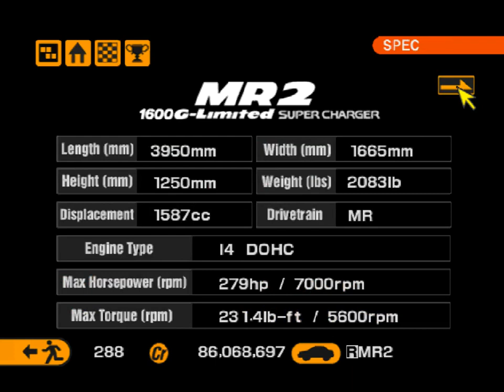Gran Turismo 2 (PS1) Challenge Run - MR2 1600G Vs M12LM - Trial Mountain 30 Laps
For my next run of the Trial Mountain 30 Laps to showcase which cars can beat the Vector M12 Le Mans Edition that are MR, i will be using the Toyota MR2 1600G Limited Super Charger. This old school MR2 is much lighter than the more modern versions and fully tuned will have a much better power to weight ratio. Its acceleration is very good with a good top speed as well but its handling while cornering is not a problem with this car, its very floaty but not as unforgiving as the Lotus Europa by a long shot. Just like the same however no amount of tuning will completely fix its handling issue on Trial Mountain without completely compromising its cornering so both Traction and Stability Control just like the usual will be used to counter the more erratic handling in specific parts of the track while not compromising its cornering. With consistent driving the MR2 1600G can beat the Vector M12 but it wont be able to lap but instead will build a sizable gap nonetheless.